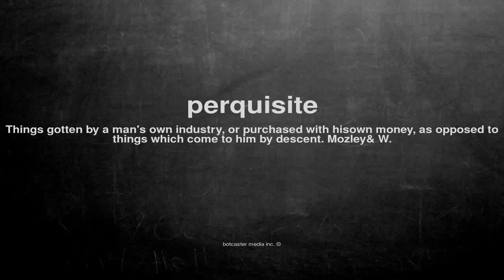What does perquisite mean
What does perquisite mean in English?